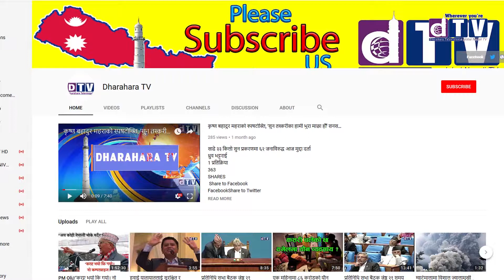विनियाेजन विधेयक पारित